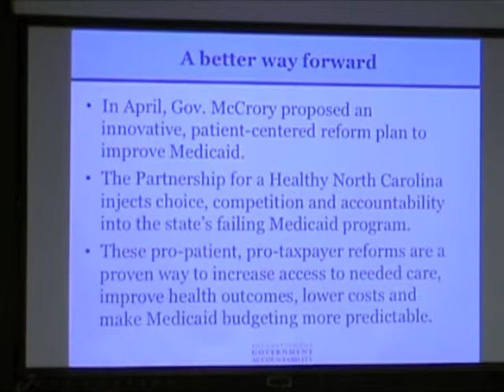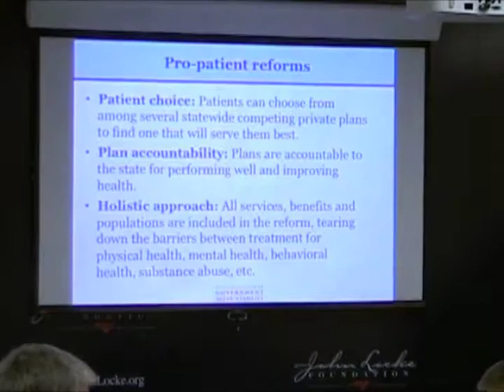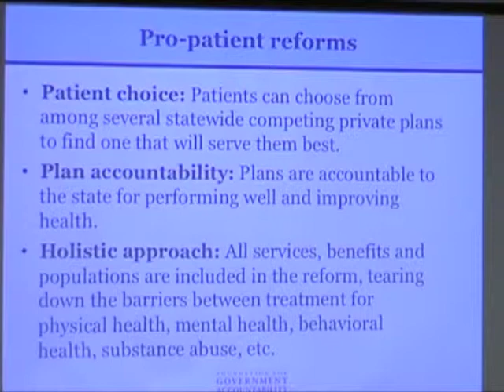Foundation for Government Accountability's Jonathan Ingram discusses N.C. Medicaid reform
Jonathan Ingram, director of research at the Foundation for Government Accountability, discusses highlights of North Carolina's Medicaid reform plan. Ingram offered these comments during a July 22, 2013, speech to the John Locke Foundation's Shaftesbury Society. Video courtesy of CarolinaJournal.tv. Watch full-length videos of JLF presentations